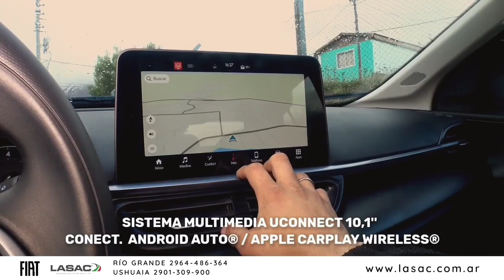ASÍ LA GENTE SE EMOCIONÓ EN LA ÚLTIMA NOCHE MÁS LARGA 2022 USHUAIA | @Data7Noticias 21/6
Periodista: Charly Ruíz Díaz de "Canal Doce - El Informativo de la Web" en cooperación para Data 7 Noticias

Cámara y Editor: Francis Mazzucco